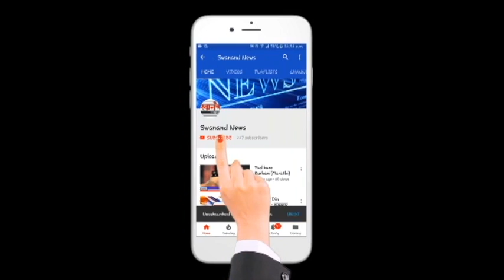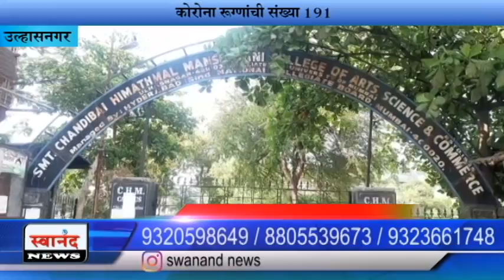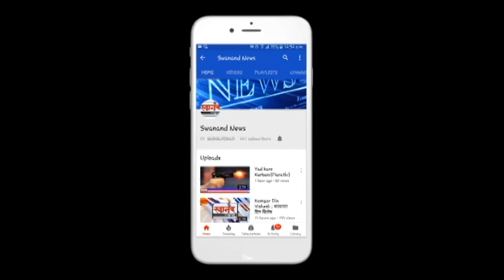उल्हासनगर जातय डेंचर झोन मध्ये ! २५ रहिवाश्यांची कोरोना चाचणी पॉसिटीव्ह ! रुग्णांचा आकडा हा १९१ !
SEND ME STUFF:

Near B.K.No.1416,
Maratha section - 32,
Ulhasnagar - 421004,
Dist. : Thane,
Maharashtra,
India